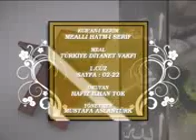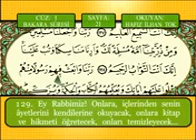KDD 121 BAKARA 129